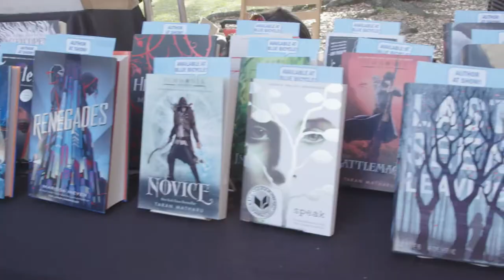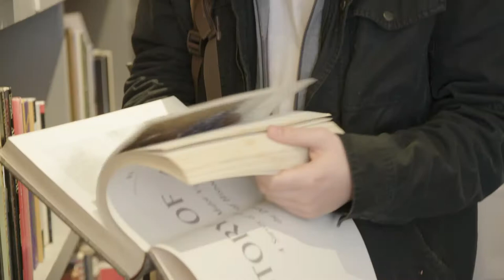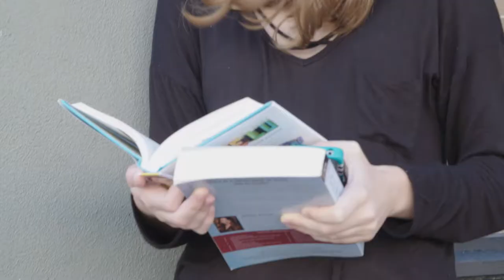Official Yallfest 2017 Video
Founded in 2011, YALLFest is the largest Young Adult book festival in the world.